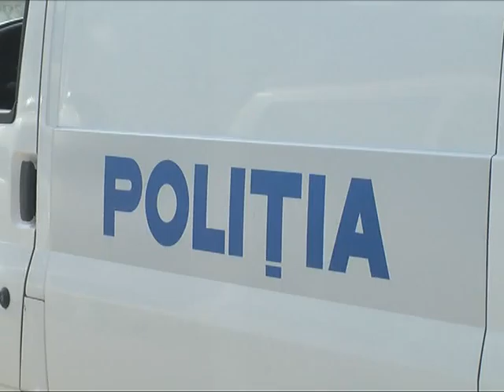ACTIUNE IMPOTRIVA ACTELEOR ILICITE